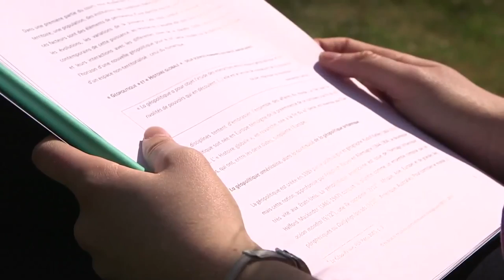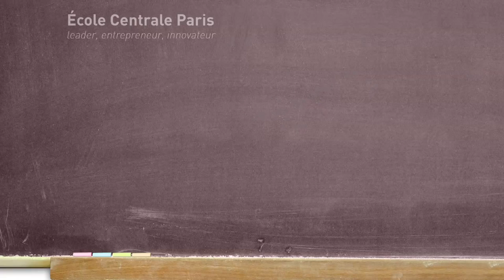Gaëlle, élève ingénieur à Centrale Paris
Gaëlle souhaite faire un double diplôme à l'international dans le domaine du génie chimique.

Adrien a pour projet un double diplôme en Europe du Nord. Il est également très investi dans la vie associative de Centrale Paris.

Manon a pour projet de travailler en R&D en pharmacologie / cosmétologie.

Théo suit le parcours recherche au sein du laboratoire de mathématiques appliquées de Centrale Paris. Il souhaite se spécialiser dans le domaine des big data.